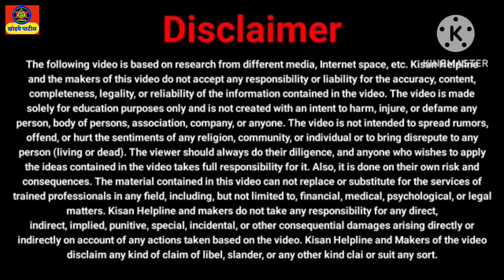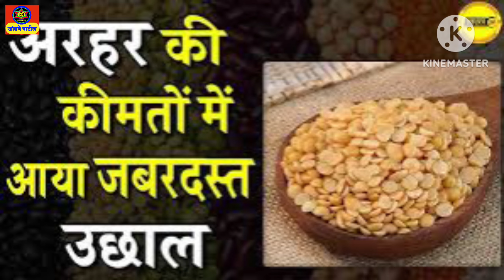कोरडवाहू मंधे येणारे पीक!हमीभाव ६५००/- या पिकाकडे शेतकऱ्यांचा वाढला कल!सर्वात जास्त मागणी!Mhasur!